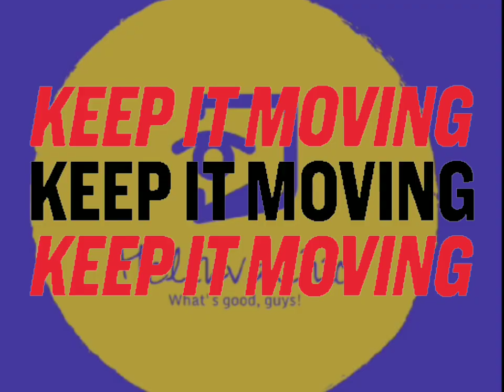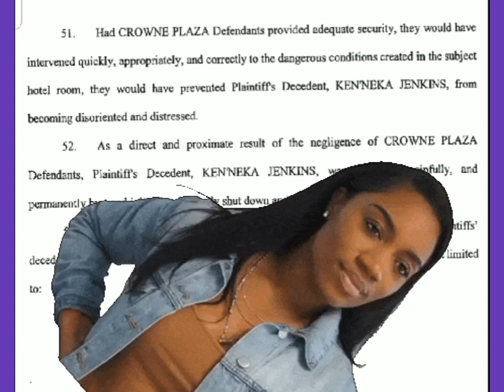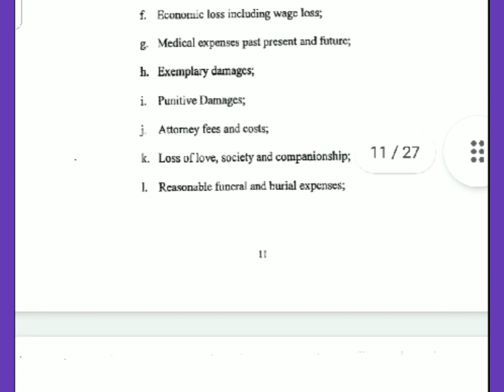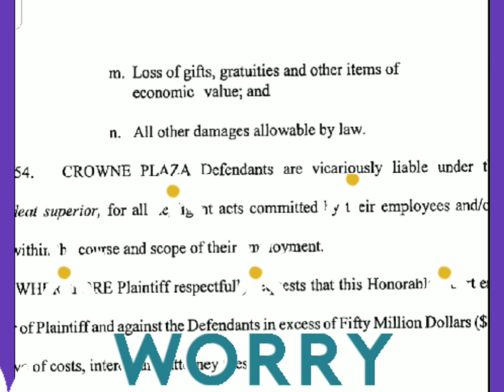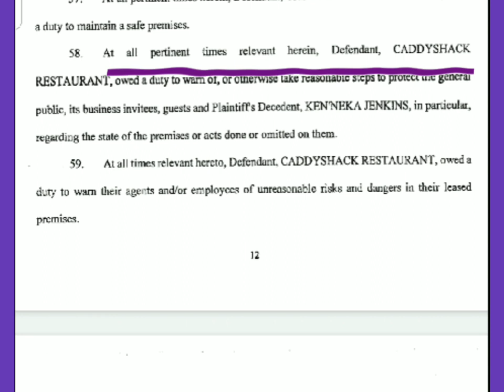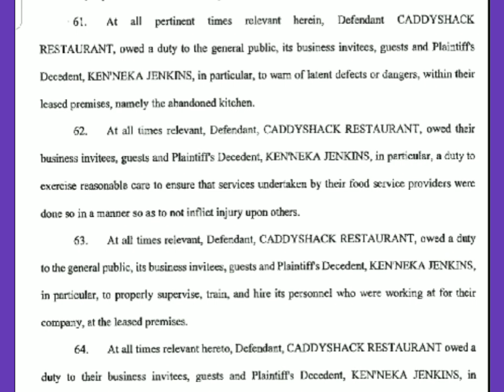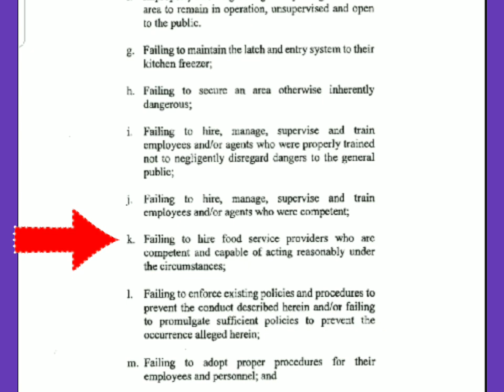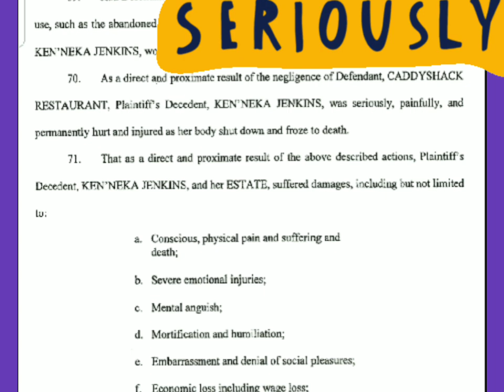The Initial Complaint Filed in the Kenneka Jenkins Case (Pt. 3)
This video is regarding the Kenneka Jenkins Case and specifically the initial Complaint filed in the Cook County Clerk's office in December of 2018.  I found that I hadn't done a video previously regarding the initial Complaint that was filed by Ms. Tereasa Martin and her legal representatives so I'm doing it now so as to educate what is being alleged in the lawsuit.  Hopefully this will provide some clarity for those who are confused about exactly what is being alleged in this lawsuit.  Because of the length and my previous issues with longer videos, I will be doing this in a series of videos.

Thank you for your patience and your support!